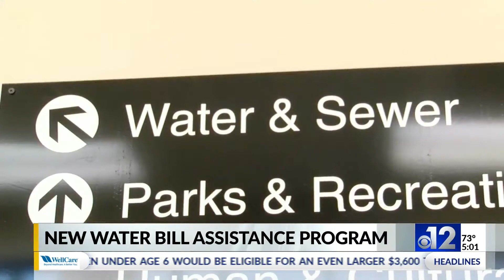New water bill assistance program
Jackson